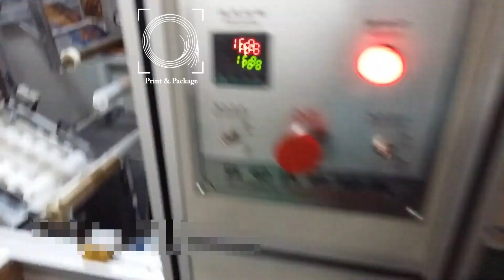Станок термотрансферной печати для мягких пластиковых труб